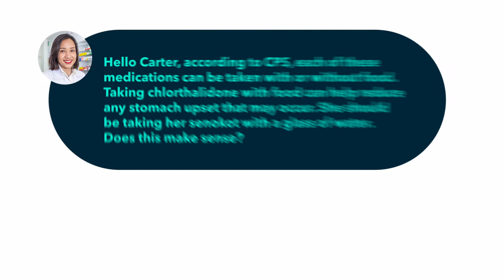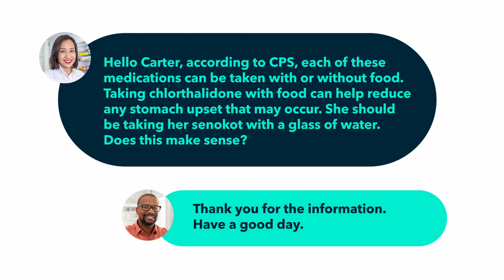CPS – Drug administration and food, an important part of drug therapy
Providing patients with information about how to take their medication is an important part of drug therapy. Answer these questions from the CPS drug administration and food tool. Select all their medications at once and respond to your patients more efficiently.

Watch the video and discover how easy it is to find answers about drug administration and food.